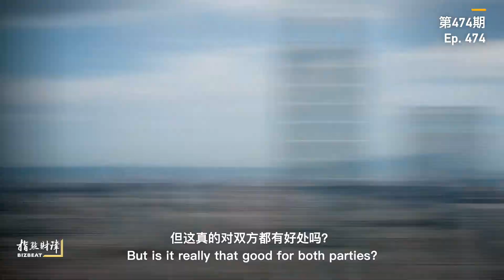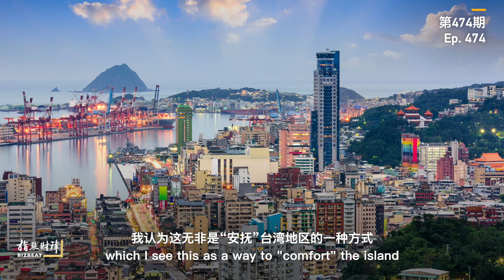BizBeat Ep. 474: U.S. reaping benefits from Taiwan under so-called 'trade talks'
The first round of negotiations between the U.S. and China's Taiwan region on the so-called "21st Century Trade Initiative" could be held this month. This initiative, which claims to be beneficial to both sides, is more of a self-serving political and economic maneuver by the U.S., argues CGTN's Wang Tianyu in this episode of BizBeat. Wang explains why Taiwan authorities will only lose the Taiwan people's own economic interests if they continue to be caught up in U.S. talks.